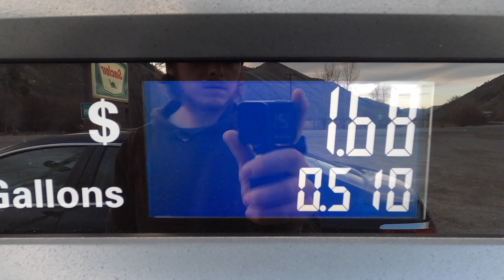Spring Bear Hunt: Idaho Black Bear Hunting (PART 2)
On todays video it is my second day of my Idaho black bear hunt.  This is the first spring black bear hunting season I have done and my first western big game hunting experience.  After a night of car camping I start off the day glassing from the car. Spotting elk, mule deer, wolves, and even a nice mule deer buck.  I take a beautiful hike through some gorgeous country trying to spot a black bear.  This was an an amazing hunting experience.  I hope you enjoy!

Field Knife
Butchering Knife
Knife Sharpener
Field Sharpener
Bone Saw
Game Bags